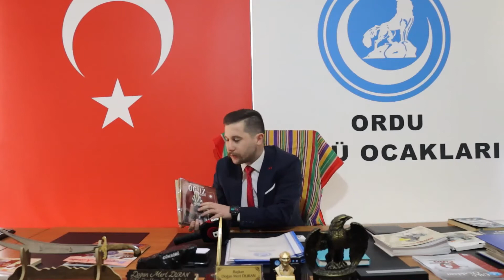Duran, Ülkü Ocakları, Türkiye'nin aydınlık geleceğini oluşturan kadrolardır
Ülkü Ocakları Ordu İl Başkanı Doğan Mert Duran, Gazetemize Ülkü Ocaklarının amaçlarından ve faaliyetlerinden bahsetti.